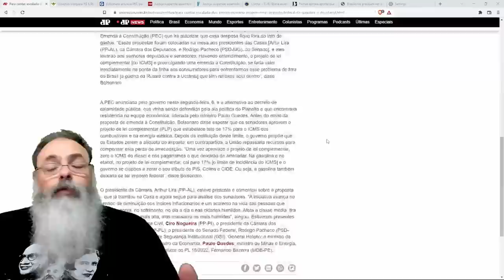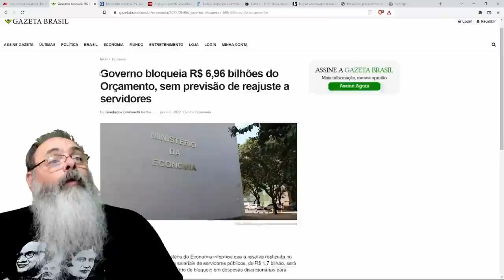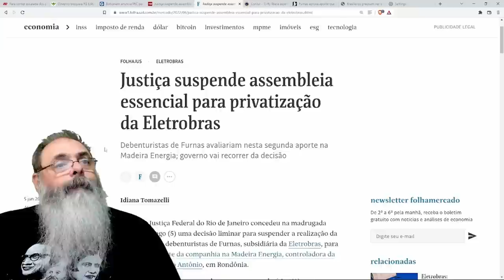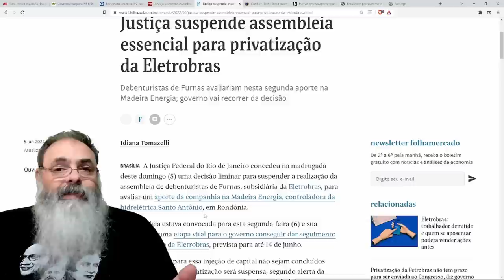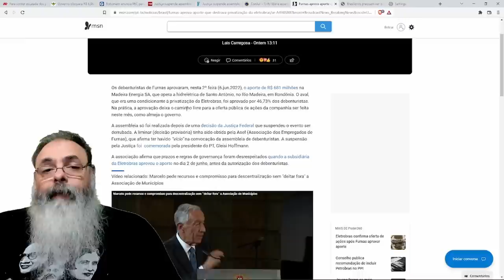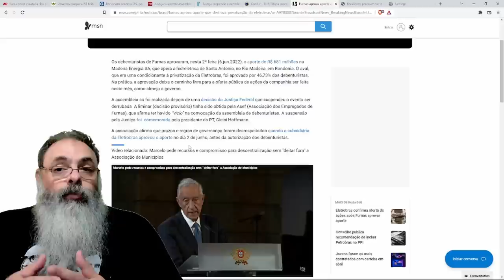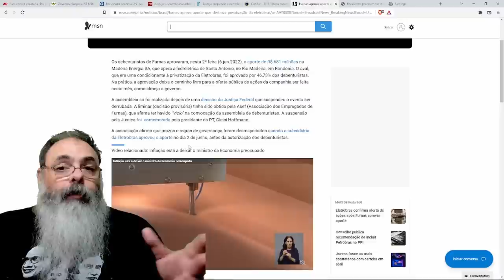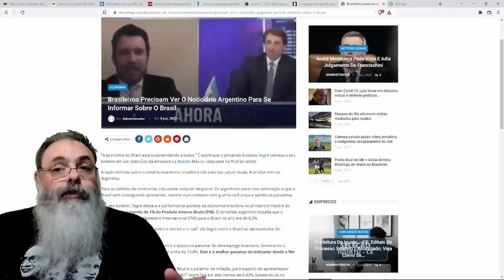BOLSONARO quer ZERAR imposto de COMBUSTÍVEIS e compensar ESTADOS com dinheiro da ELETROBRÁS